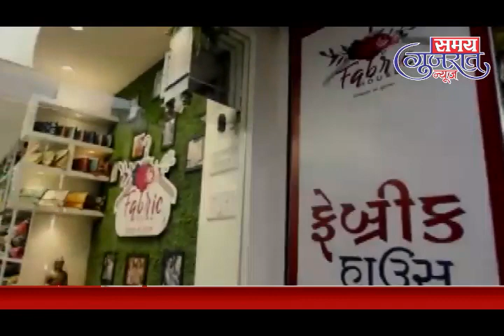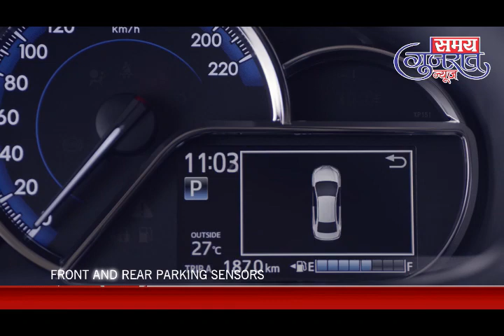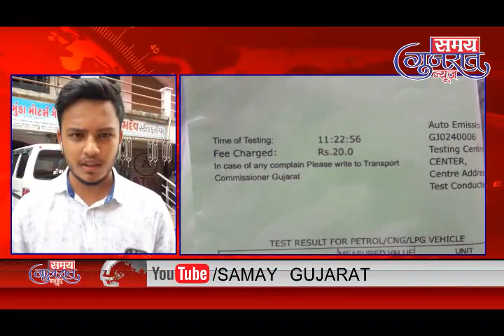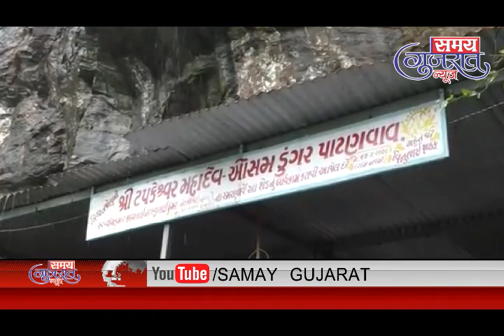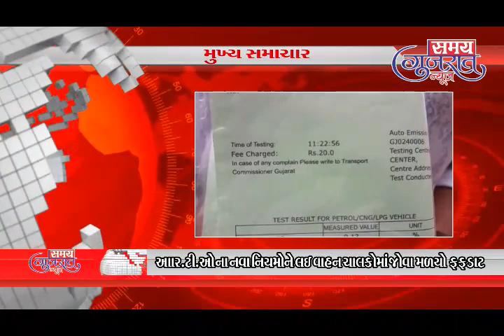12-9-19 Samay Gujarat News